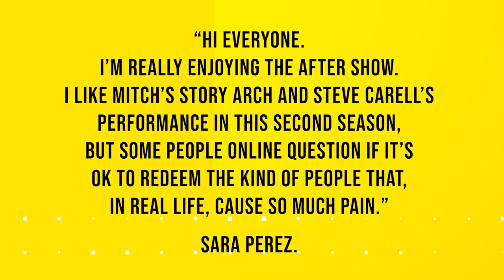THE MORNING SHOW AFTER SHOW Episode 7 Season 2 Spoiler Recap / Review + Nelson Coates Interview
Welcome to the seventh episode of TheMorningShowAfterShow, a spoilers-filled recapitulation, review and analysis of episode 7 of TheMorningShow Season 2 titled La Amara Vita!
Today's special guest is the celebrated Production Designer Nelson Coates.
HCA's own Kiyra Lynn, Morgan Rojas and Kevin Taft conduct the in-depth conversation about the ApleTVPlus series.
Engage with our Hollywood Critics Association experts and connect the dots the morning after!

- Special Thanks to Apple TV+ for their support.